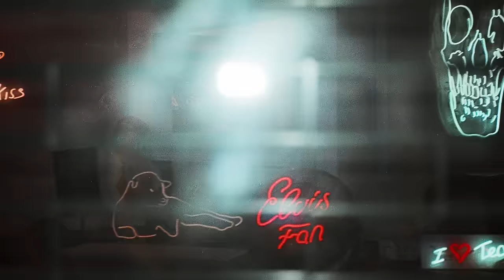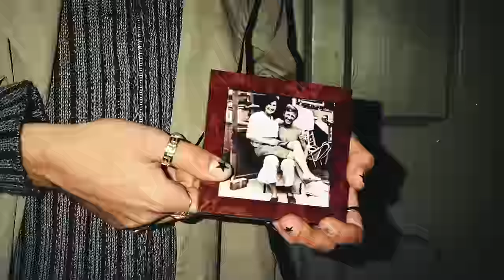Nate Brazier - Putting On Airs (Official Video)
Taken from Nate's brand new EP 'Nothing Sacred'.

LYRICS

Need green tea when my knees hurt
Then She fall asleep on my t-shirt
Dreamscape in a dream world
Yeah it seemed real but I’ve seen worse
Pick the seam till the seams burst
You went all this time, no cabin fever?
Touch down stay clear of
Another day another dollar people
Heaven’s gate with the sneakers
Follow suit, follow leaders
Brand name on the bleachers
Touch wood, what they teach us, make the feature
So I do my work and keep the streak
Wait for something to come to me
Keep distracted just to sleep
My trust in you is my trust in me, but you’re

Putting on airs, putting on airs
Sick of this year, sick of this year

I’m just tryna be a new person
When I flick back I need progression
I need something more for satisfaction
I need the the other side of, of silence
I don’t wanna do my work or Keep the streak
Or wait for things to come to me
Skip the meals and skip the sleep
My trust in me is my trust in me, but you’re